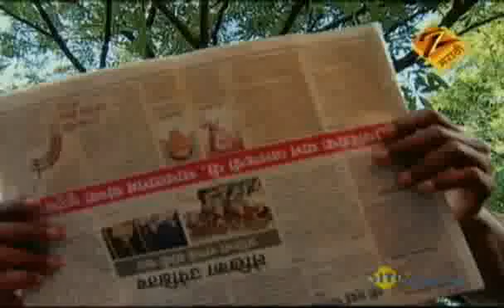Lajja - लज्जा | Zee Marathi Drama TV Show | Best Scene - EP Dec 29 '10 | Girija Oak, Piyush Ranade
The serial progresses with the battle between truth and family. The daughter-in-law supports the rape victim and fights against the family which includes her husband too. As the saying goes ''TRUTH ALWAYS PREVAIL'', she wins the case and the serial ends with her in-laws who were always supporting their son asking for forgiveness from the servant and daughter-in-law. But in this entire battle the once joyful & united family breaks apart with the grandparents dying of heart-attack and the son paying the dues of his misdeed.